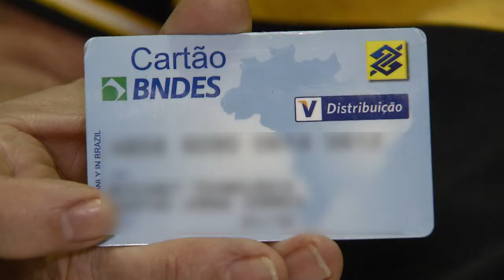Cartão BNDES bate recorde de empréstimos no mês de agosto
NBR NOTÍCIAS - 02.09.14: O cartão BNDES, criado para financiar investimentos de micro, pequenas e médias empresas, bateu recorde em empréstimos no mês de agosto, chegando a R$ 1 bilhão. A linha de crédito pré-aprovado tem limite de até R$ 1 milhão por banco. Em 12 anos de existência, o cartão realizou mais de 3 milhões de operações, no valor total de cerca de R$ 42 bilhões. O prazo de pagamento varia de três a 48 meses e a taxa de juros está em 0,92% ao mês.